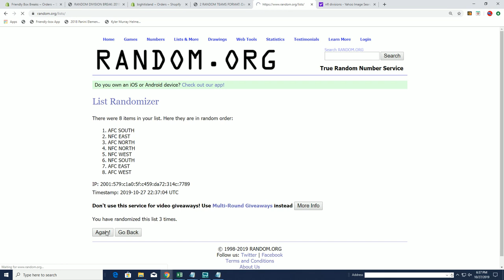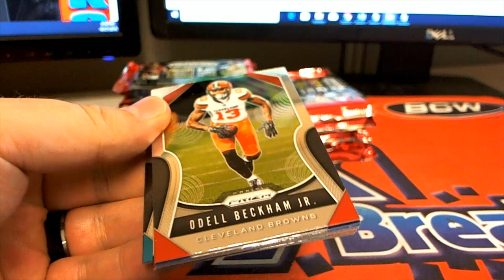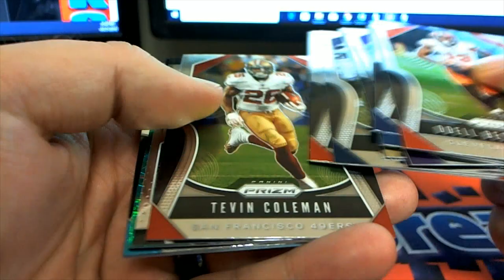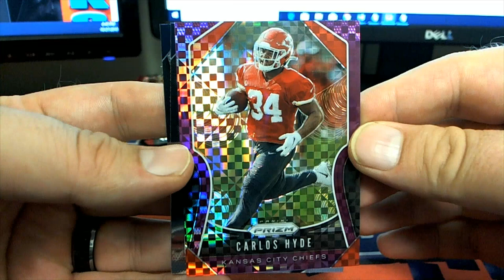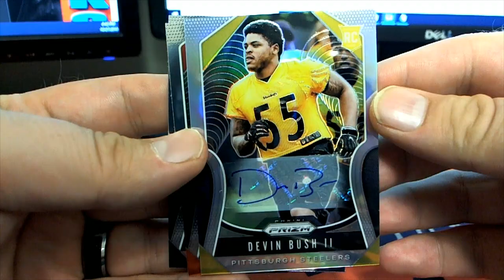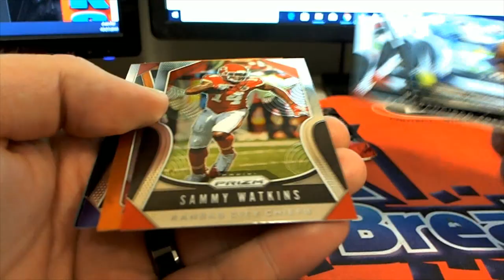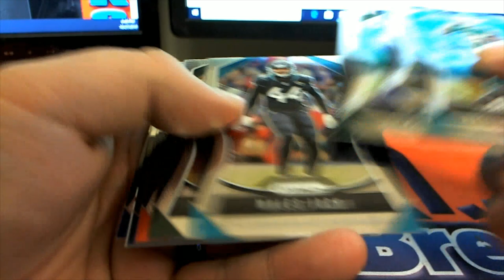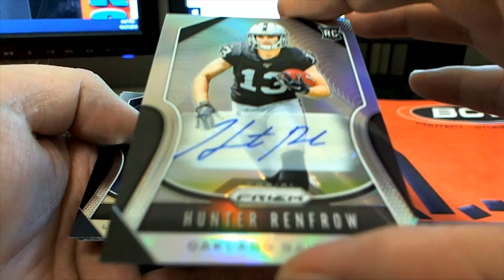2019 Panini Prizm Football Hobby Box ID 19PRIZMFBDIV105